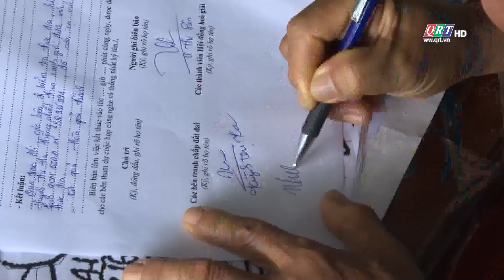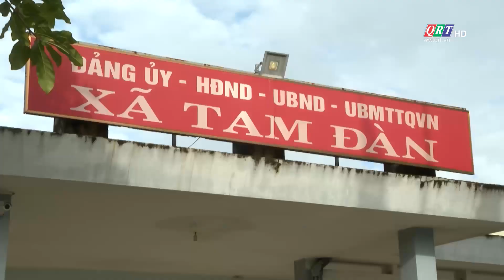PHÁP LUẬT ĐỜI SỐNG (08.01.2024) | QRT